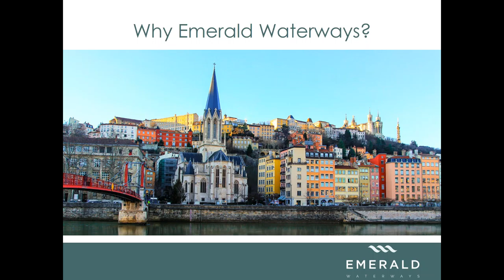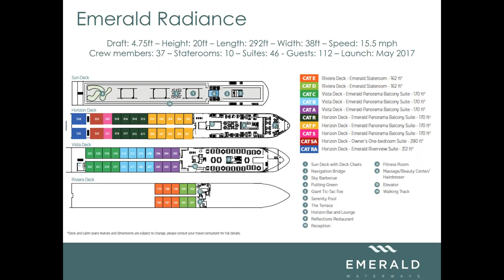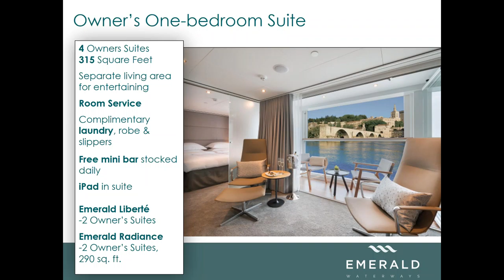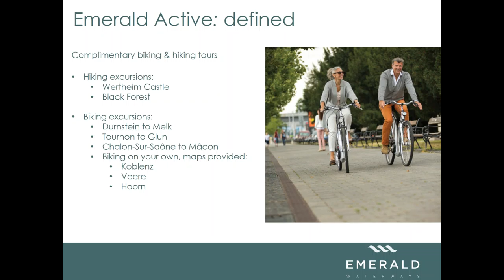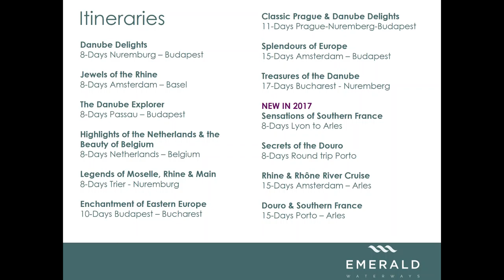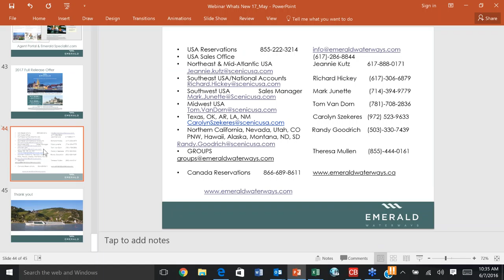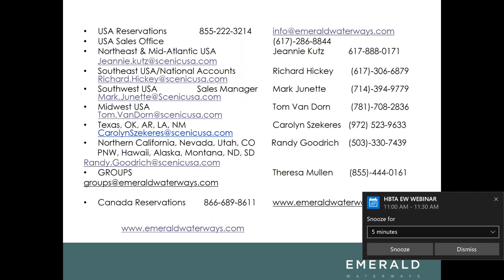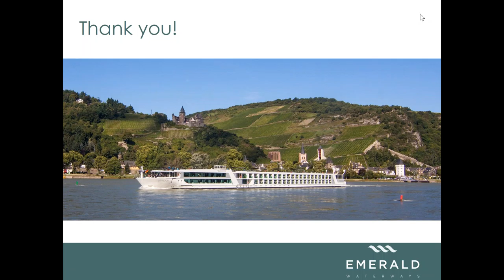Learn More About Emerald Waterways